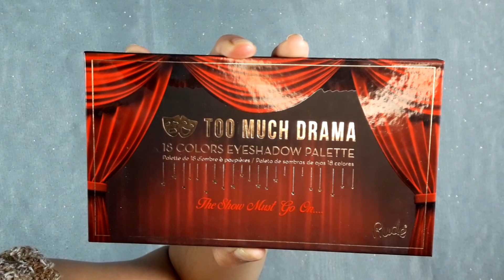VALENTINES DAY MAKEUP❤/MAQUILLAJE EN TONOS ROJOS CON ROSAS#makeup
Hola chic@s hoy les dejo el ultimo maquillaje para San Valentín, ya que lo realice en tonos rojos y rosas y añadí algunos corazones por la ocasión, espero les agrade y puedan recrearlo, no olviden regalarme un LIKE.